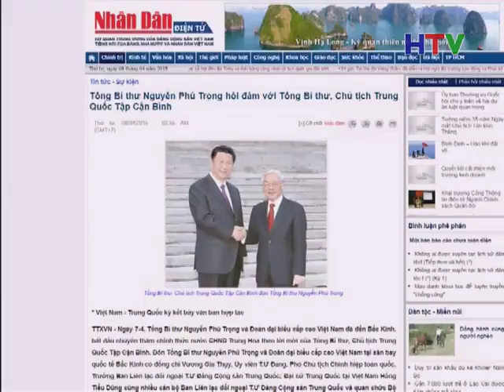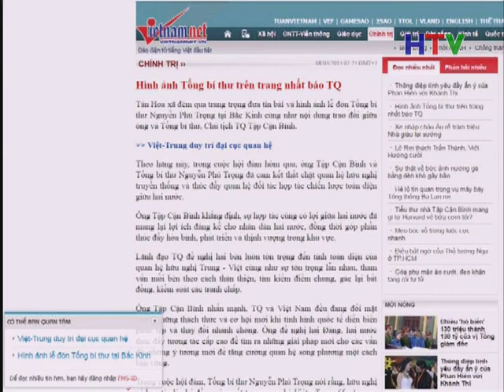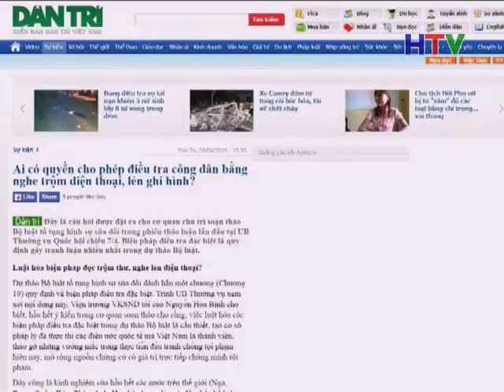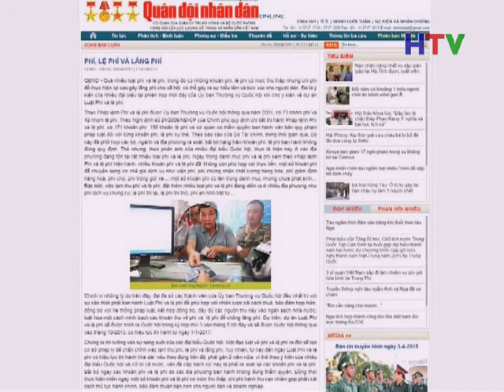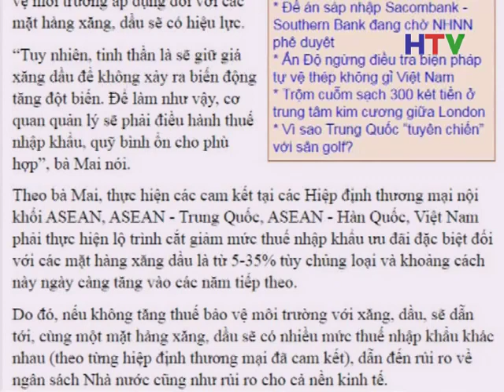diem bao 9 4